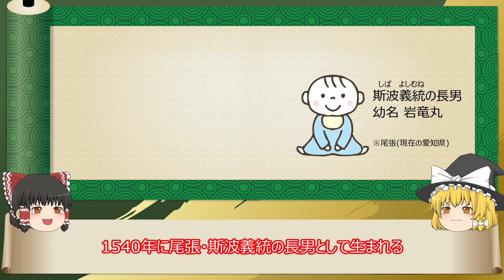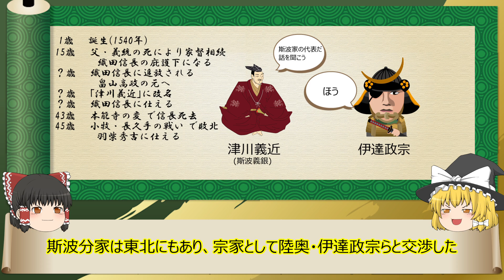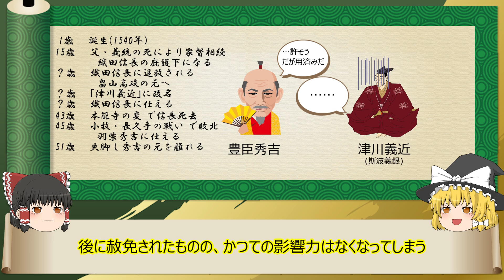【2分歴史】『斯波義銀の一生』【ゆっくりしていない解説】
傀儡から追放、家臣・織田信長に仕えた、元尾張守護大名の名家。(年齢は数え年)

▼参考
Wikipedia：斯波義銀(津川義近)
肖像画出典元：妙心寺大龍院　※Wikipedia内

▼素材
イラストAC様

斯波義銀画像：信長の野望・創造 戦国立志伝

▼作成ソフト
ゆっくりムービーメーカー3